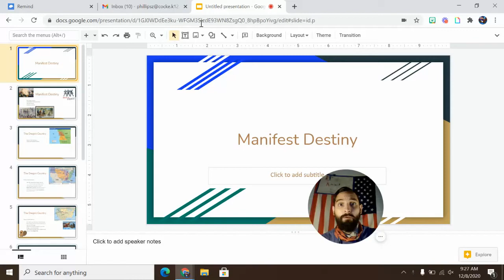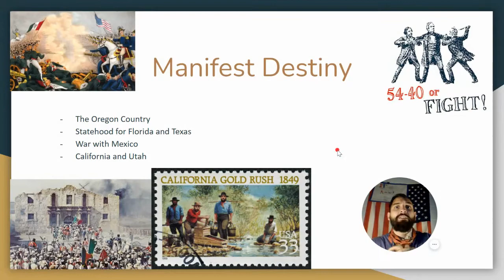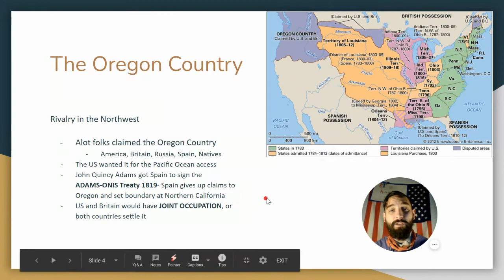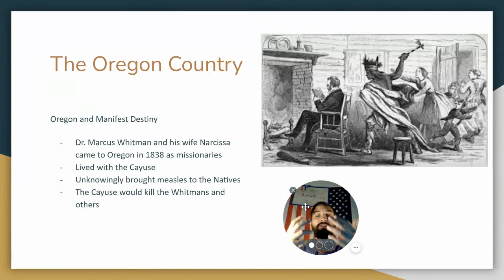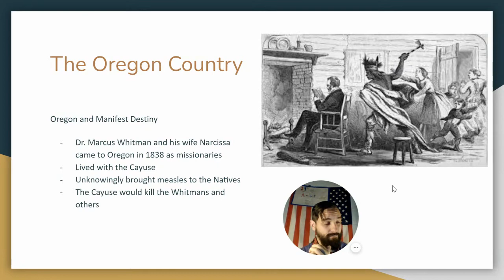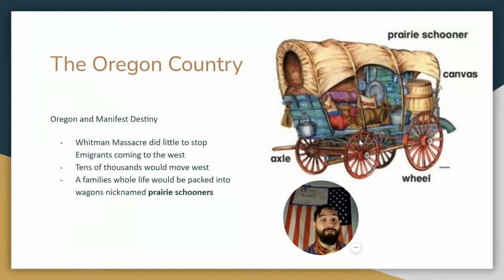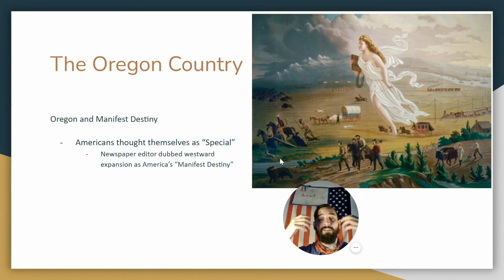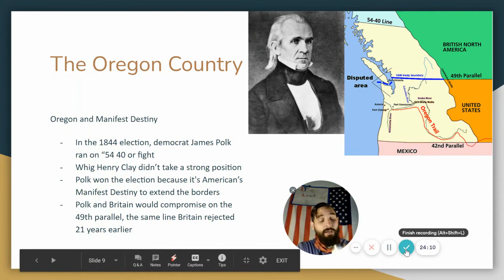Manifest Destiny - Part1/4